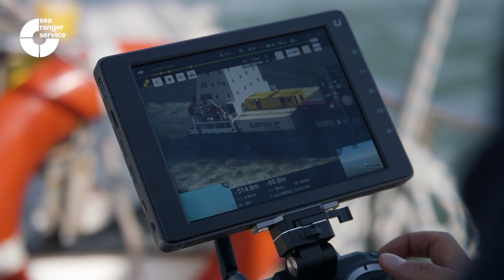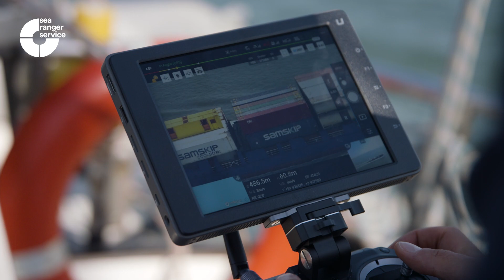Nieuwe pilot richt zich op scheepsvervuiling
Een nieuwe pilot uitgevoerd door de Inspectie Leefomgeving en Transport (ILT) en de Sea Ranger Service, gericht op het onderzoeken van de effectiviteit van drones voor de inspectie van zogenaamde sjorringen.